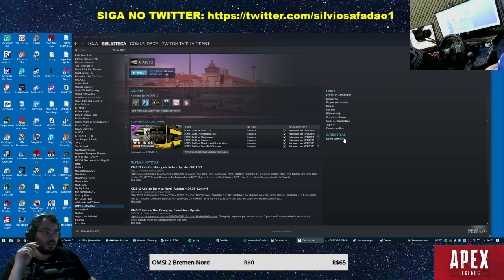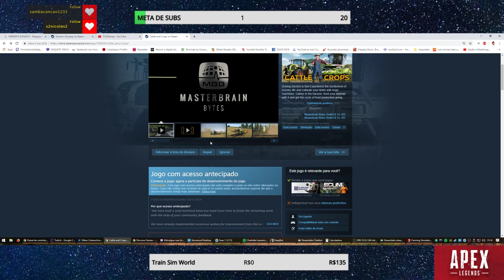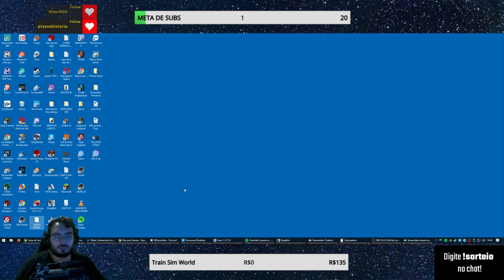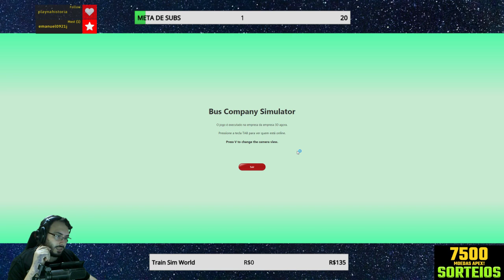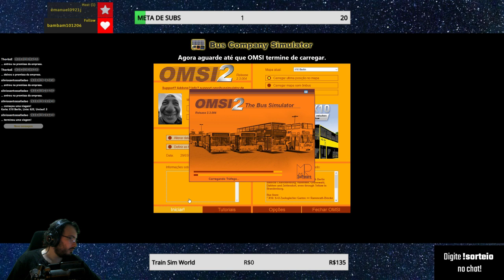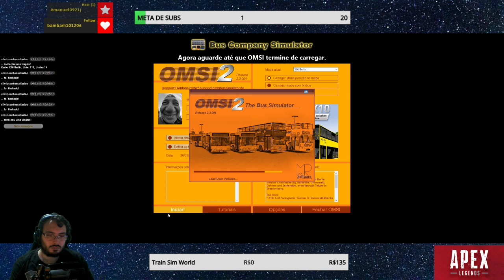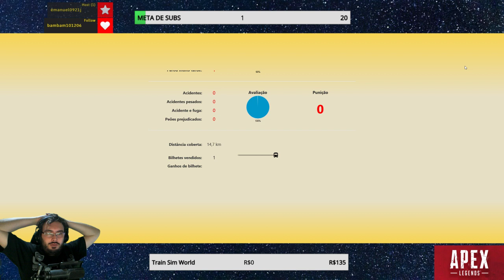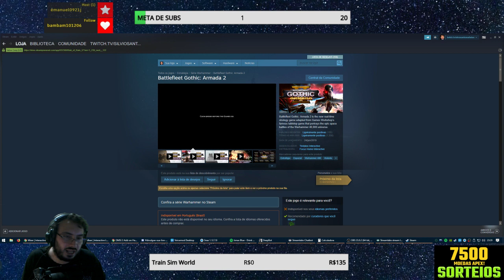SILVIO SANTOS SAFADÃO